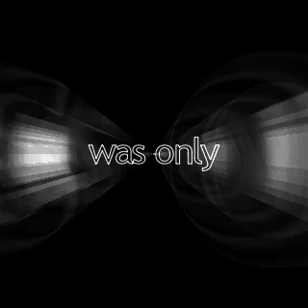cerec meets galileos teaser